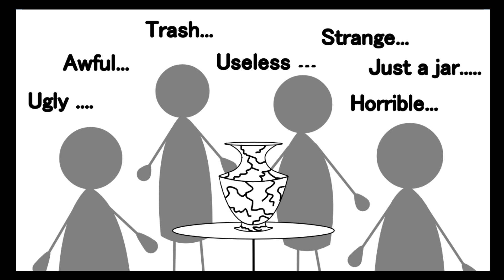Vaze - an animation by Rayana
The vaze animation is made by Rayana Gilemkhanova.
These frames represent the sequence of the actions in my animation. I am going to start with a frame with a title of the video and the vase at a large scale. The title will show the viewers the idea of the animation they will watch and the big size of the vase already makes the accent on it, showing that this vase is the key element of the video. During the next several frames the size of the vase is going to decrease, which makes the introduction more interesting, but the attention of the audience will still be attracted by the vase. At the same time the silhouette of people in the background will appear. Then the people on the second plan are starting to say bad things about the vase and these phrases will be shown on the screen, so the viewers could read them. Meanwhile the vase slowly cracks. Finally the vase breaks into pieces and this frame is going to be for two or three seconds to attract the attention of the audience on the result of the wounding words of people. After that people mention that they have just broken the vase by their words and apologize for it. The vase slowly glues itself back together after apologizing. Thereafter the vase grows in size again, emphasizing the cracks which remained even after the apologies. At the end of the video there will be a conclusion: “Wounds do not heal even after apologies. Always think before saying something”.